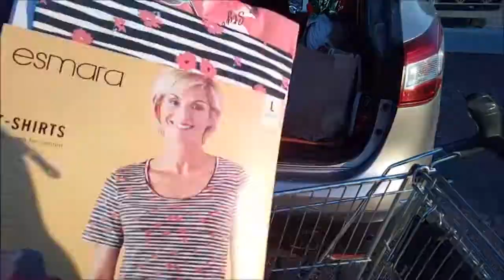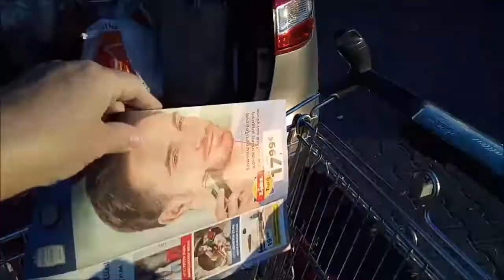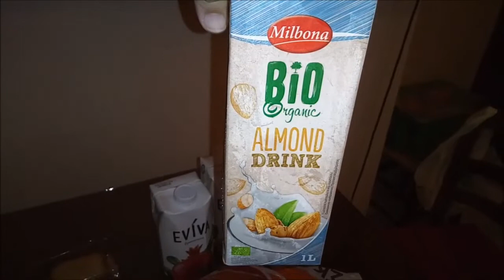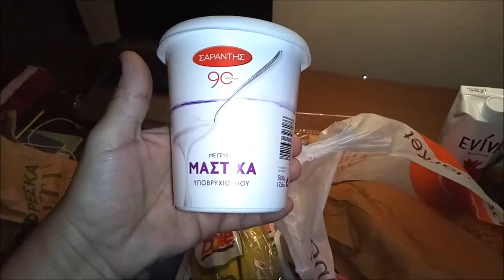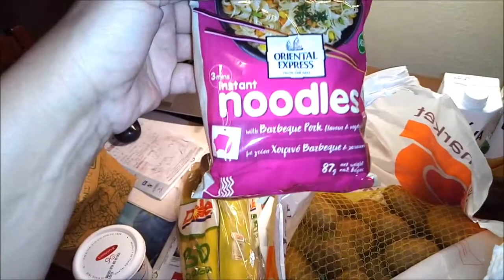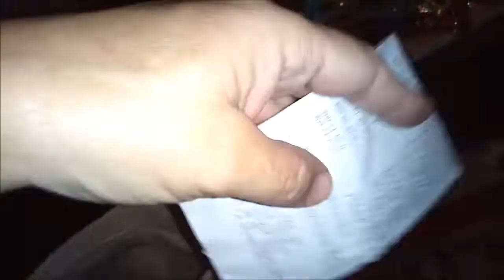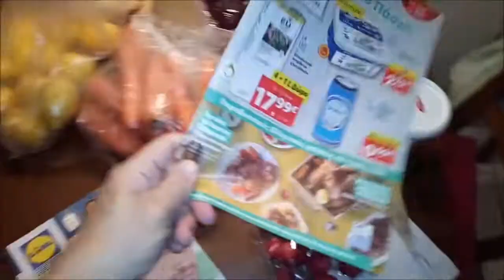ПОКУПКИ** НЕМНОГО ПОБОЛТАЕМ** ПО МАГАЗИНАМ ПЕРЕД ПАСХОЙ